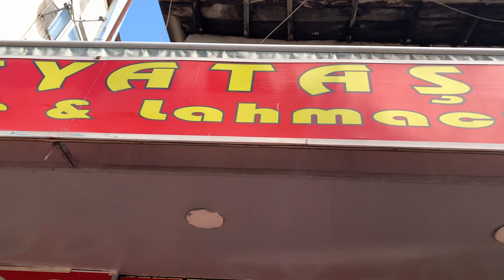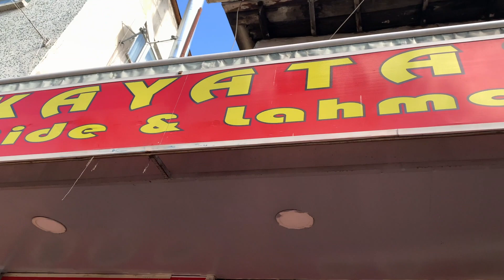Most Famous Turkish Food | Grilled Kebab And Beef Steak | Turkish Street Foods | Turkey - Istanbul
For your suggestion and comments write to us in comments.

I will add the restaurant address if you would like to visit it

Note: We don't take money for videography and editing the video
all our services is free.

Restaurants name: Kayataş 3 Kebap Pide & Lahmacun Salonu

Address : Ayvansaray, Mahkeme Altı Cd. No:24, 34087 Fatih/İstanbul, Turkey.

Address :
Ayvansaray, Mahkeme Altı Cd. No:24, 34087 Fatih/İstanbul, Turkiey